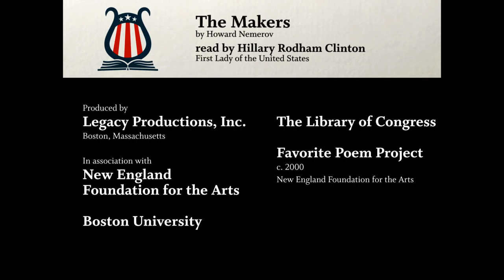"The Makers" by Howard Nemerov (Favorite Poem Project)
"The Makers" by Howard Nemerov, read by Hillary Rodham Clinton (First Lady of the United States), as part of the Favorite Poem Project